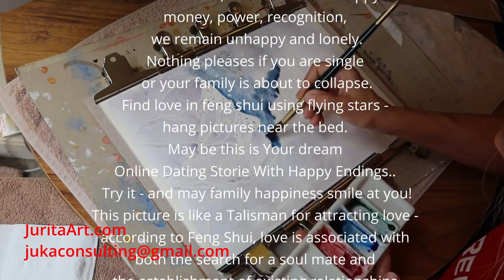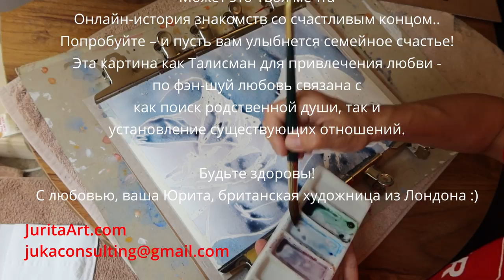Internet Love at Night, Jurita 2022 watercolor FOR SALE - ПРОДАЕТСЯ offer the price/предлагайте цену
ПРОДАЕТСЯ (предлагайте цену)
Интернет Любовь Ночью, Юрита 2022 акварель 27 x 38 см (10,62 x 14,96 дюймов)
FOR SALE (offer the price)
Internet Love at Night, Jurita 2022 watercolor 27 x 38 cm (10,62 x 14,96 inches)
"Nothing understand in the art but Your pictures are full of energy of love as a hymn of the life to me . You are able to see the world in a particular way . Thank You 🙂" (artist Jurita's facebook fun-friends nik Tina Sakh Volbuna )

("Ничего не понимаю в искусстве, но Ваши картины полны энергии любви, как гимн жизни для меня. Вы умеете видеть мир по-особому. Спасибо 🙂" (художник Юрита, фейсбук друзья ник Тина Сах Волбуна))

Is internet love real, and if you're in love with someone..
To love and be loved is one of the basic human needs. How often, having everything that, it would seem, should make us happy: money, power, recognition, we remain unhappy and lonely.
Nothing pleases if you are single or your family is about to collapse.
Find love in feng shui using flying stars - hang pictures near the bed.
May be this is Your dream Online Dating Storie With Happy Endings.. Try it - and may family happiness smile at you!
This picture is like a Talisman for attracting love - according to Feng Shui, love is associated with both the search for a soul mate and the establishment of existing relationships.
With Love, your's Jurita, british artist from London:)

Реальна ли интернет-любовь, и если ты влюблен в кого-то..
Любить и быть любимым – одна из основных потребностей человека. Как часто, имея все, что, казалось бы, должно было сделать нас счастливыми: деньги, власть, признание, мы остаемся несчастными и одинокими.
Ничто не радует, если вы одиноки или ваша семья вот-вот развалится.
Найдите любовь по фэн-шуй с помощью летящих звезд – повесьте картины возле кровати.
Может быть, это Ваша мечта Онлайн-история знакомств со счастливым концом.. Попробуйте - и пусть семейное счастье улыбнется Вам!
Эта картина как Талисман для привлечения любви – по фэн-шуй любовь связана как с поиском второй половинки, так и с налаживанием существующих отношений.
Будьте здоровы!
С любовью, ваша Юрита, британская художница из Лондона :)

MY DONATION IS FOR ANIMALS RESCUE (МОЕ ПОЖЕРТВОВАНИЕ ДЛЯ СПАСЕНИЯ ЖИВОТНЫХ)

On the back side each of my artwork is stamp of International Animals Awards BadBoyLove. This is mean what the 10% from cost of this painting will be donate to the animals.
(На оборотной стороне каждой моей работы стоит штамп Международной премии в области животных BadBoyLove. Это означает, что 10% от стоимости этой картины будут пожертвованы животным.)

File name / Название файла :
Internet_Love_at_Night_Jurita_2022_watercolor_27_x_38_cm.mp4
Video quality / Качество видео : HD

Copyright: JuritaArt.com